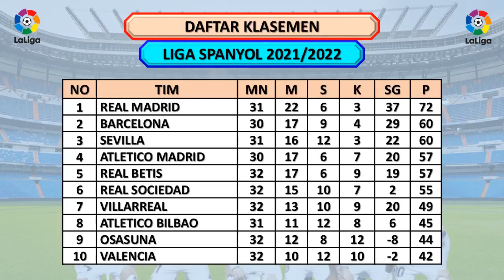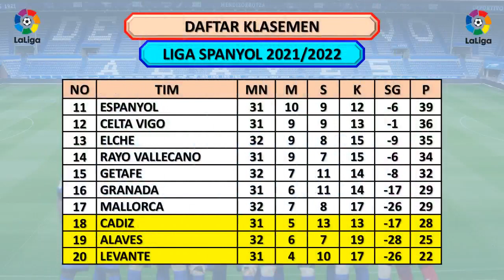Hasil Liga Spanyol Tadi Malam - GETAFE VS VILLARREAL / VALENCIA VS OSASUNA / Pekan 32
Berikut Hasil Pertandingan Liga Spanyol 2021/2022 Pekan ke 32
Getafe vs Villarreal (1-2)

Elche vs Mallorca (0-0)
Alaves vs Vallecano (0-0)
Valencia vs Osasuna (0-0)
Sociedad vs Betis (0-0)

Jadwal Pertandingan Liga Spanyol Pekan ke 32
Granada vs Levante jam 19:00 WIB LIVE BeIN SPORTS
Atletico vs Espanyol jam 21:15 WIB LIVE BeIN SPORTS
Bilbao vs Celta  jam 23:30 WIB LIVE BeIN SPORTS

Sevilla vs Real Madrid  jam 02:00 WIB LIVE BeIN SPORTS

Barcelona vs Cadiz jam 02:00 WIB LIVE BeIN SPORTS

Daftar Klasemen Liga Spanyol
Real Madrid 72 poin
Barcelona 60 poin
Sevilla 60 poin
Atl. Madrid  57 poin

Daftar Top Score Liga Spanyol
Benzema 24 gol
Enes Unai  15 gol
Vinicius  14 gol
R Tomas 14 gol
Jimenez  14 gol

Daftar Top Assist Liga Spanyol
Benzema 11 assist
Dembele  10 assist
O Trejo   9 assist

Clean Sheets Liga Spanyol
Remiro 17 clean sheets
Courtois 13 clean sheets
Bounou 12 clean sheets
Rulli 12 clean sheets

Hasil Liga Spanyol Atletico Bilbao
Hasil La Liga Atletico
Hasil La Liga Atletico Bilbao
Hasil La Liga Tadi Malam 2021/2022
Hasil Villarreal Tadi Malam
Hasil Sevilla Tadi Malam
Hasil Atletico Bilbao Tadi Malam
Hasil Bilbao Tadi Malam
Jadwal La Liga
Jadwal La Liga Spanyol Pekan Ke 32
Klasemen Liga Spanyol Terbaru
Klasemen La Liga
Klasemen La Liga 2022
Klasemen La Liga 2021/2022
Klasemen La Liga Terbaru